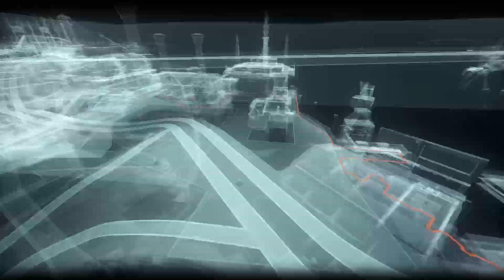BATMAN: ARKHAM KNIGHT_20240702004448